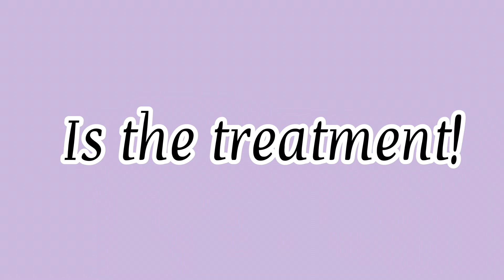WHAT IS THE FIRST THING NARCISSIST FIND ATTRACTIVE ABOUT THEIR PARTNERS